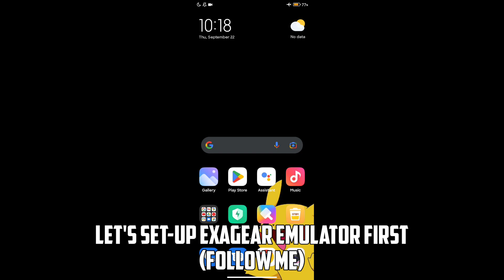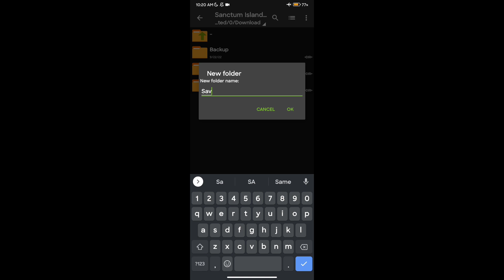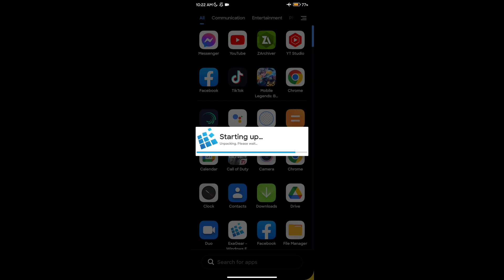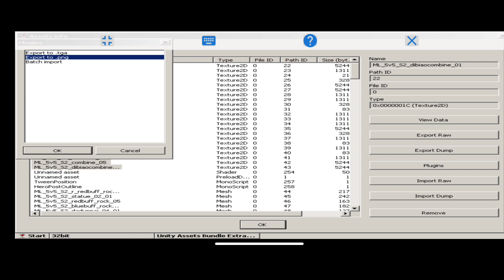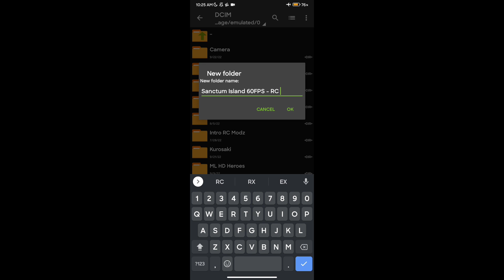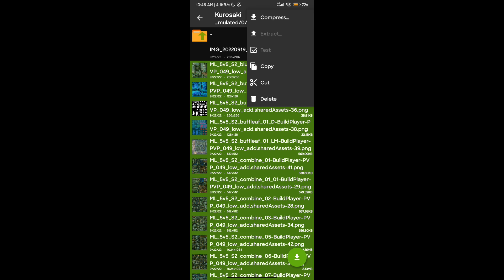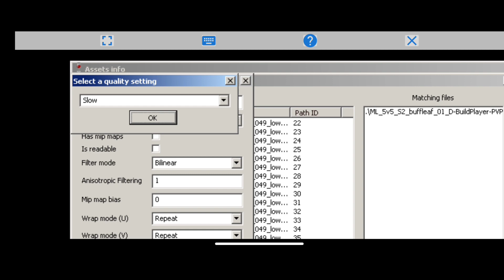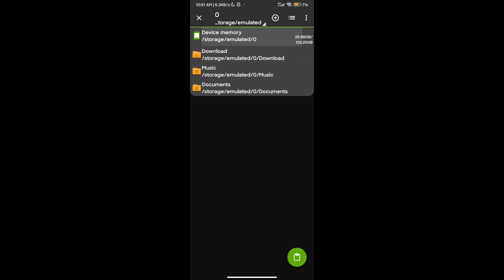Full Tutorial On How To Make MLBB Map Configuration | Step By Step & Easy - RC Modz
✅ Not Clickbait
✅ 100% Working